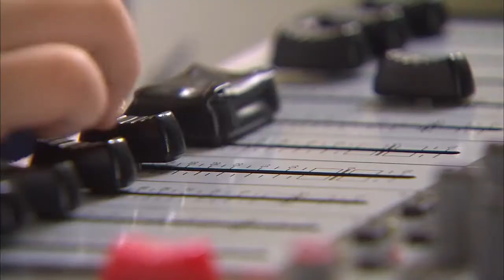[개인의 취향] 아무것도 모른채 결혼식에 온 손예진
[레전드드라마복습타임][개인의 취향 1화]

역대급_결혼식_후기.txt
아무것도 모르는 우리 개인이 지켜 (╥_╥)

발칙한 가짜 게이와 연애 쑥맥 엉뚱녀의 솔직 담백한 동거 이야기
손예진,이민호,김지석,왕지혜,류승룡 주연